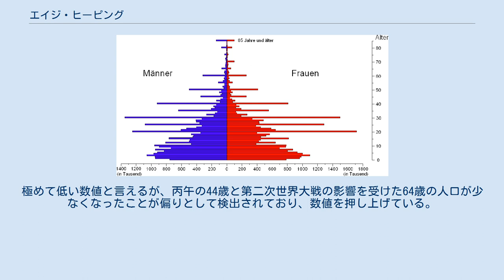エイジ・ヒーピング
ナイジェリアの人口ピラミッド（1963年） エイジ・ヒーピング（英: age heaping）とは、年齢統計において、0または5で終わる年齢の値が突出して多くなる現象のこと。
 この現象は、自分の年齢を正確に知らない人が自分の年齢を回答する場合に、自分の年齢に近いと思われる、切りの良い数字で回答することが原因となる。
 「その国の発展の度合いと統計の質の間には相関関係がある」と言われており、発展途上国に多く見られる傾向である。
こうした5年ないし10年おきの偏りの傾向を検出する指標としてウィップル指数 (Whipple's index) があり、国際連合は年齢分布に関する統計の正確性を判断する際にウィップル指数の使用を推奨している。
このほか、任意の下一桁に着目したマイヤーズ・インデックス (Myers' Index) など、いくつかの指標がある。
 総務省統計研修所の西文彦は、発展途上国であっても十二支が社会的習慣として浸透している国ではこの現象は見られないとしている。
 1990年に行われた中華人民共和国の国勢調査において、漢民族は38歳、50歳、62歳、74歳の12年周期で統計上の人口の偏り（ヒーピング）が現れた。
これは辰年と関連している。
また、テュルク系イスラム教徒の集団では、35, 40, 45, 50, 55, 60歳でヒーピングが見られ、また年齢が高くなるにつれて増大していた。
 中国暦を用いる漢民族の間で見られる12年周期のヒーピングは、十二支の中で好ましい年を選択することに由来する。
ただしこのヒーピングが、統計の不正確性をどの程度示すものか（実際の出生年とは異なるがそのように記憶され調査の際に届け出られたものであるか、それとも好ましい干支に合わせて子供が生まれるよう計画された生殖行為の結果として実際に生じたものであるか）、決定することはできない。
漢民族の間でヒーピングは顕著なものではなく、年齢の誇張とも関連しているようには見られないが、非識字人口の間では系統的かつ多くみられる。
 一方で、中国暦を使用していないテュルク系イスラム教徒の集団（新疆ウイグル自治区におけるウイグル人とカザフ人）においては、下一桁が0および5の年齢で顕著なヒーピングがある。
これは非識字集団においてはずっと高く、年齢誇張と相関していると見られる。
 インドネシアの国勢調査におけるマイヤーズ・インデックス（0から180の間で推移し、0に近いほど回答された年齢が正確であるとされる）は、1980年に37.7、1990年に18.5、2000年に16.8、2010年に6.3と急速な低下を示し、エイジ・ヒーピングの縮小（国勢調査で回答された年齢が正確になっていること）を示している。
エイジ・ヒーピングの縮小について、西文彦はインドネシアの経済発展との呼応を示唆し、また2010年に行われた調査方法の工夫も挙げている。
 2010年の日本の国勢調査におけるマイヤーズ・インデックスは2.0であり、日本の国勢調査で回答された年齢がかなり正確であることを示している。
極めて低い数値と言えるが、丙午の44歳と第二次世界大戦の影響を受けた64歳の人口が少なくなったことが偏りとして検出されており、数値を押し上げている。